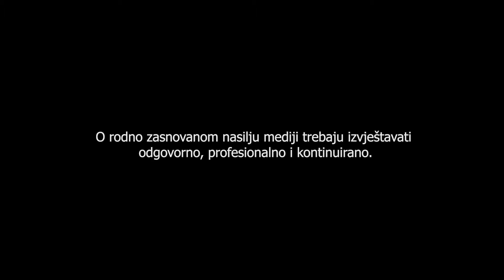SCENA4 Ana Kotur